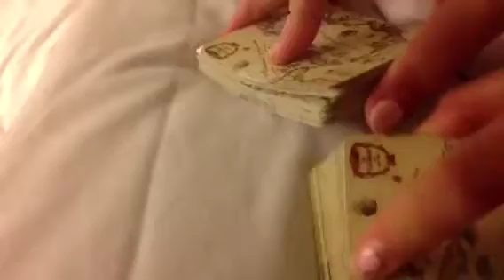Cruise vlog 3 (family time+Towel animal of the day!)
More coming tomorrow!

Comment down if you like my vlogs if u do I might make a lot more!